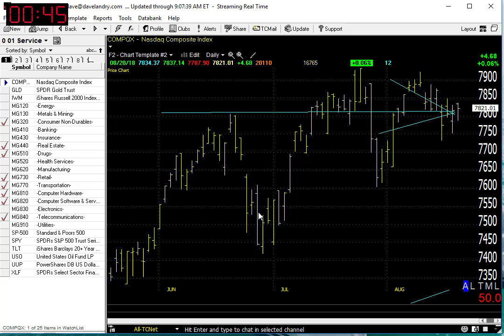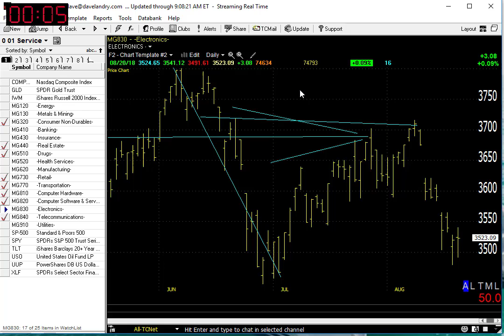Dave Landry's Market In A Minute